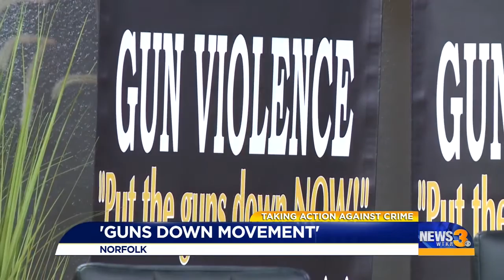Guns Down Movement in Norfolk